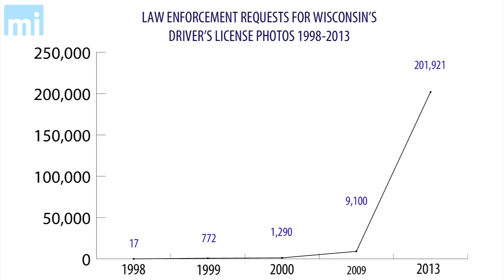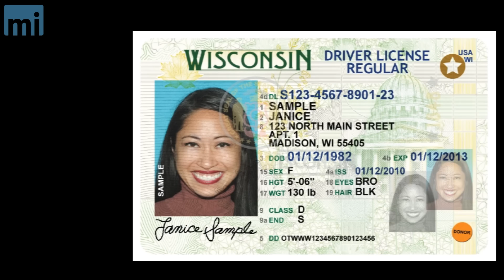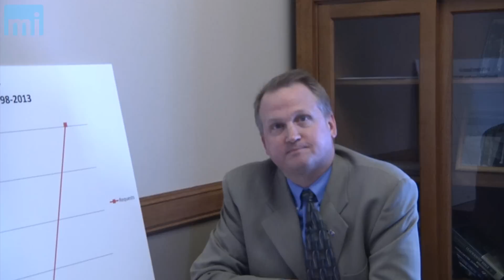Safeguards Needed to Protect Your Driver's License Photo from Wisconsin Law Enforcement?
[Madison, Wisc...] Rep. Dean Knudson (R-Hudson) is drafting new legislation to protect the privacy of Wisconsin residents and implement oversight for a program that allows law enforcement to download driver's license photos. The amount of requests have skyrocketed from 17 in 1998, to more than 200,000 in 2013. Legislators created an electronic access system in 2009, and Knudson is worried the system lacks sufficient controls.